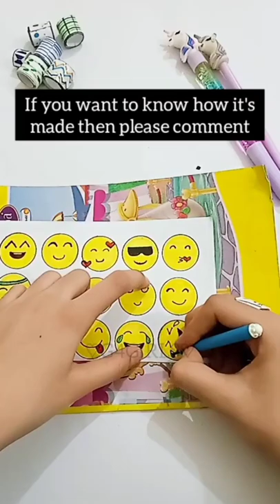DIY Emoji stickers 😍🥰 how to make stickers at home